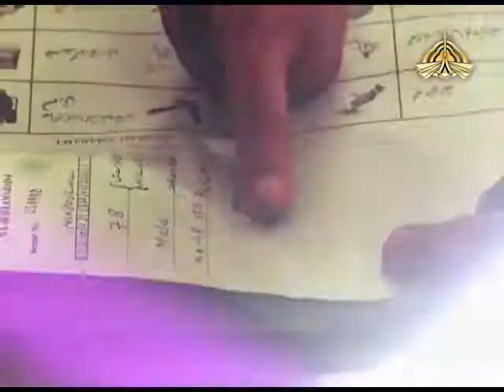Aiwan Say Awam Tak - Promo